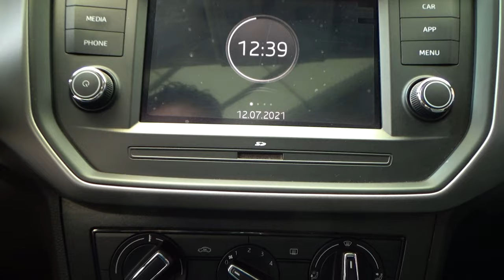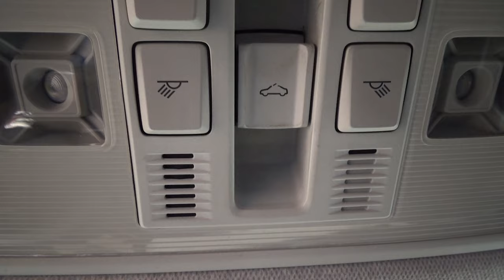Seat / Ibiza / 2019 - 9082